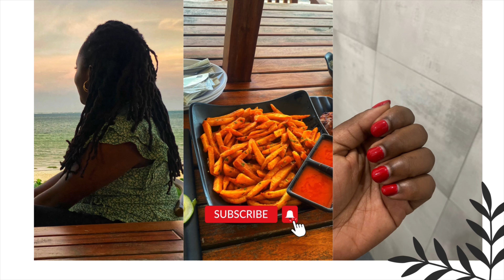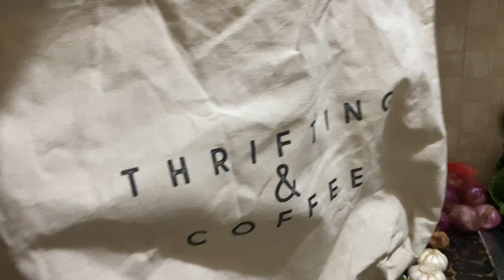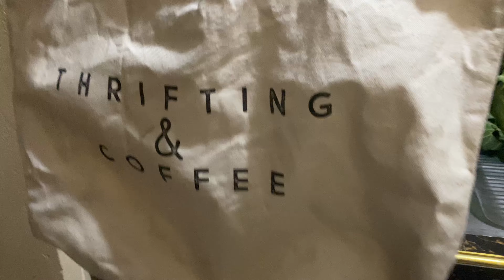What I eat in a day living alone, spend a few days with me and Loc retwist ✨weeklyvlog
Hey sister✨💕

Thank you for joining in yet another one,this is what I ate in 2 days living alone.

I sneaked in a small storytime in there😂,hope you enjoy

With love,
Cate.